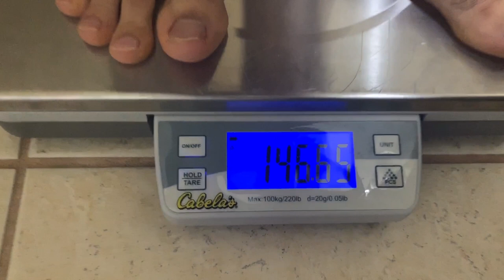60 Hour Dry Fast Results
60 Hour Dry Fast

Complete Guide to Fasting